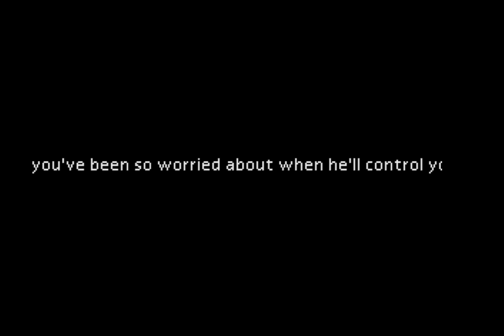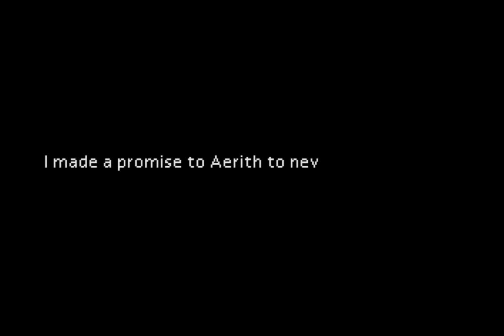Final Fantasy 7: Machinabridged (FF7MA) - Ep. 25 (SEASON FINALE) - TeamFourStar (TFS)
TeamFourStar (TFS) presents Ep. 25 of Final Fantasy 7: Machinabridged (FF7MA).

Final Fantasy VII (FF7) came out in 1997 on the Sony Playstation and has since been a main stay to the series for fans all over the world. Join Cloud, Tifa, Aerith, Barret, Red XIII, Yuffie, Cait Sith, Vincent, and Cid in this new TFS abridged series!

Spare Gil? Help Us Make More!➤

Cast:
Aerith – Kira Buckland
Cloud – Justin Briner
Sephiroth - Mike Varker
Barret– Anthony “Antfish” Sardinha
Tifa – Sarah Ann Williams
Zack - Nate "NateWantsToBattle" Sharp
Cait Sith/Mog – Nick “Lanipator” Landis
Yuffie – Courtney "Mystic Pyro Freak" Williams
Cid - Brienne Olvera
Red XIII – Curtis “Takahata101” Arnott
Dig leader - Xaqnder Mobus
Dig assistant - Kellen Goff
Vincent - Faulerro

Misc:
Crying Woman – Sandra Espinoza

Written - Anthony “Antfish” Sardinha & Ben “HBI2K” Creighton
Directed – Anthony “Antfish” Sardinha
Editor and Motion Graphics Artist – Lawrence “MasakoX” Simpson
Music Production – Cliff “AinTunez” Weinstein
Character Art – Stephan Krosecz

A huge thank you to:

Autodidactic I
Alex Bigley
James Upton
Darren Watson
John-Barry Collis
Alexandra Reed
Alexander Xavier Koch
Bruno Miguel Mendes Gameiro
Adam Staiger
Sean J Overstreet
Brian Rhodes
Wiliam Nitz
Ryan Frankenstein
Christopher L Thompson
Harrison Gluck
Meng Yang
Christopher Ryan Scott Taylor
Zachary Vash
Walter Thompson
Dexter wegner
Joshua Singleton
Julian Casarez
T. Scott Kelly
Chris Hardy
Jacob Quinn
elijah brown
Kyle Daelemans
Chloe Werth
Craig Germon
David Klinginsmith
Nikolas J Doughty
Sean Redpath
Jack Larson
Ryan Hobbs
Matthew E Cooper
Dean Avery
Markyys
Steven Veach
brisingr666
Sean
Shawn Erway
Tyler Nator
ToftheJ
Adam Bailey
Andrew Curtis
Colton Pleshek (MarioMaster1337)
Francois van Eeden
PopaLarge
Cole Stormoen
Philip Warden
Engineer
Grimsha
Evan Parmenter
Robert Glanville
Charles Dooley
J.L. Schultz
Kyle
Tyler Owens